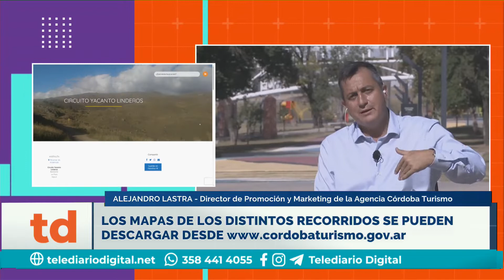En el mes del cicloculturismo, presentan senderos para conocer Córdoba en bicicleta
LOS MAPAS DE LOS DISTINTOS RECORRIDOS SE

ALEJANDRO LASTRA - Director de Promoción y Marketing de la Agencia Córdoba Turismo